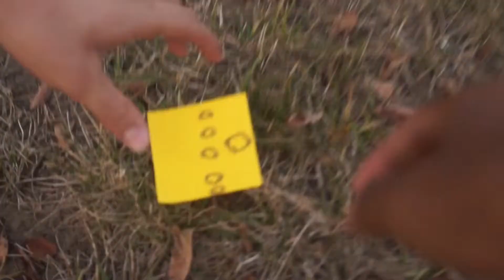A Typical Film Day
What a typical film day looks like